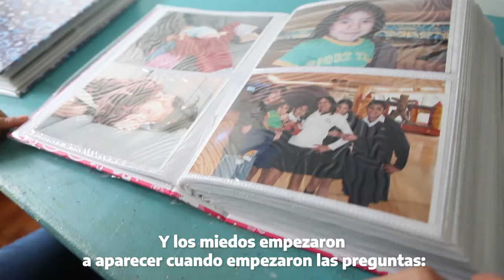ElegíAdoptar Vicky elige a su familia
A lo largo de la vida podemos elegir un sinfín de cosas y momentos, incluso formar una familia que te cuide con amor.

Vicky comparte cómo fue su experiencia de escoger a su familia adoptante a los 13 años.

De cada cien familias inscriptas en el Registro Único de Aspirantes a Guarda con Fines Adoptivos, solo una adoptaría a adolescentes.

Crecer en familia es un derecho.

o llamá a la Línea102